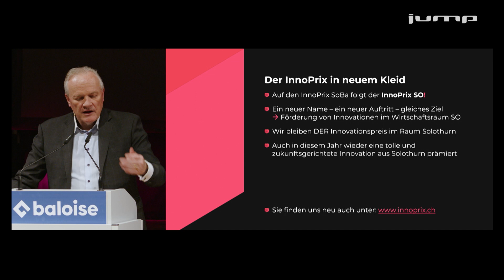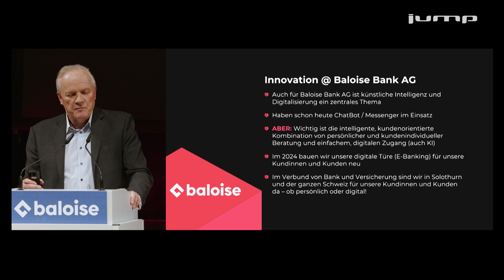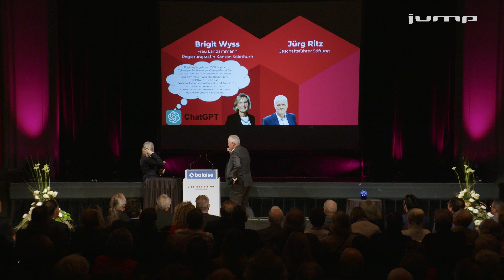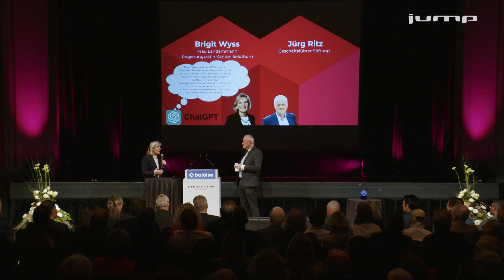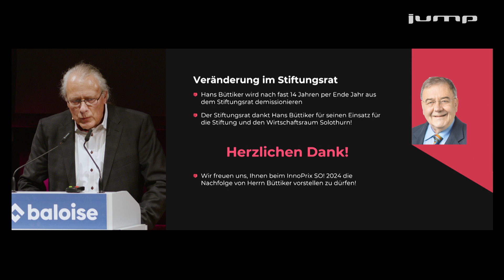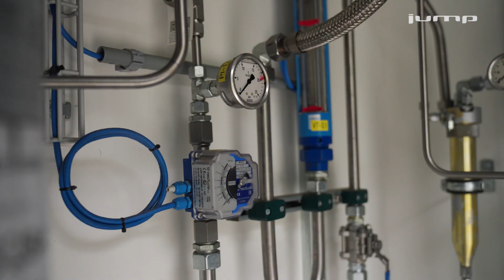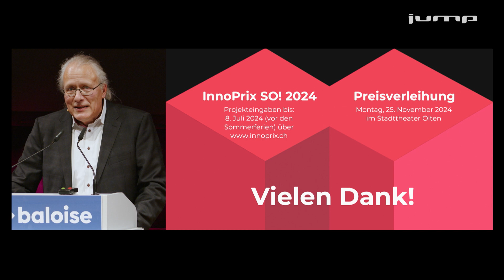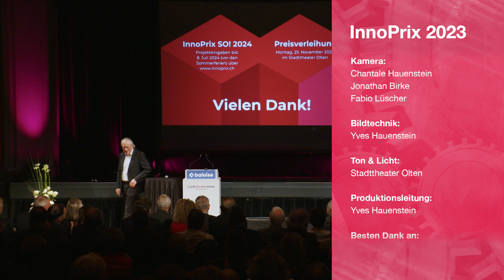InnoPrix SO! Preisverleihung 2023 - volle Länge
Mit dem InnoPrix SO! 2023 wurde die Firma Apex AG, ein auf nachhaltige Energieversorgung fokussiertes Unternehmen aus Däniken ausgezeichnet. Die Stiftung der Baloise Bank AG verleiht den mit CHF 25’000 Franken dotierten Preis einmal pro Jahr und honoriert damit innovative Produkte und Dienstleistungsideen im Wirtschaftsraum Solothurn. Die Veranstaltung fand hybrid aus dem Stadttheater Olten statt.